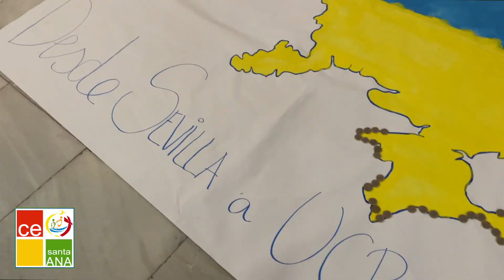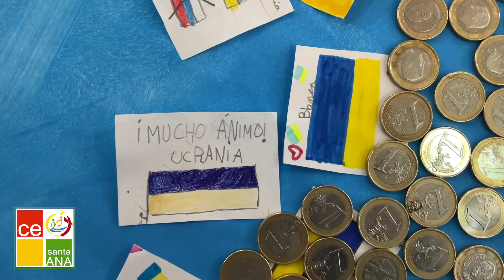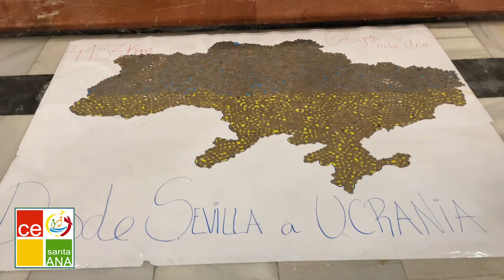Desde Sevilla a Ucrania. COLEGIO SANTA ANA DE SEVILLA.